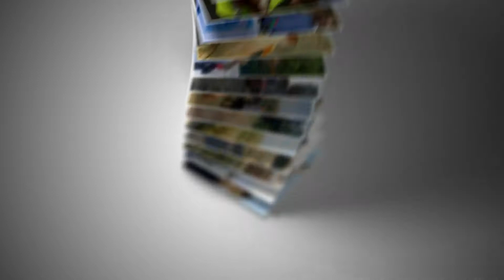Azərbaycan Balıqçılar İttifaqı 2018 Loqo